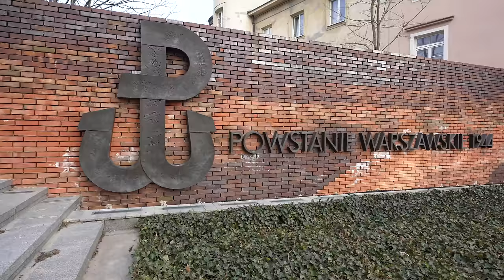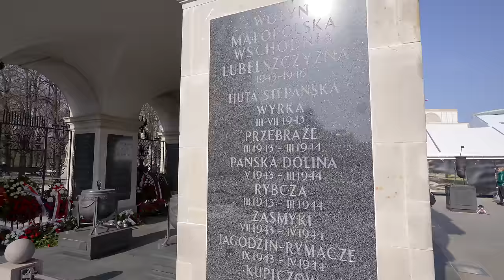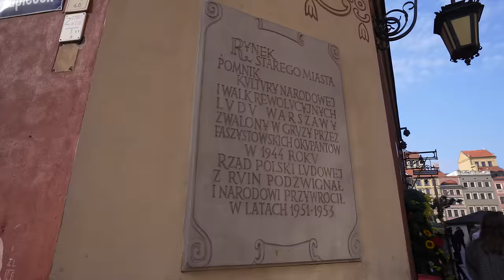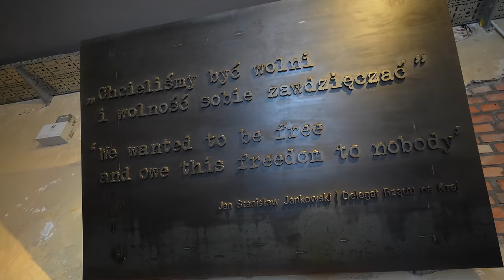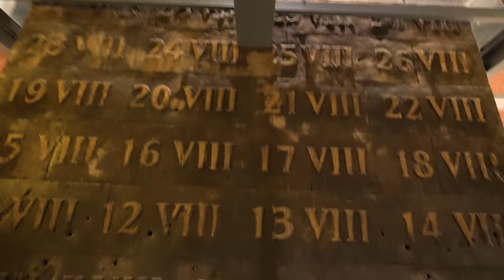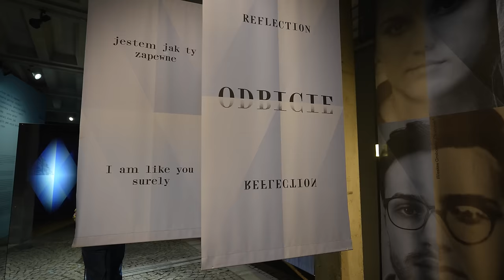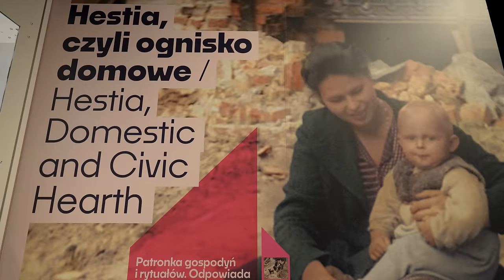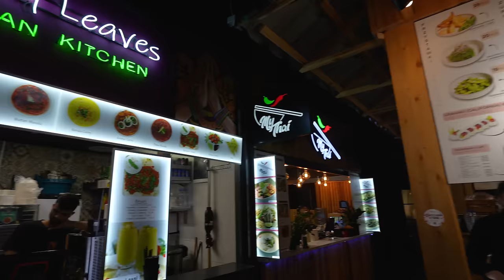Discover Warsaw: Old Town Charm & Enlightening Uprising Museum | Vlog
Come with me to discover the charm of the Warsaw old town and learn about the history of this city with enlightening history from the Warsaw Uprising Museum.